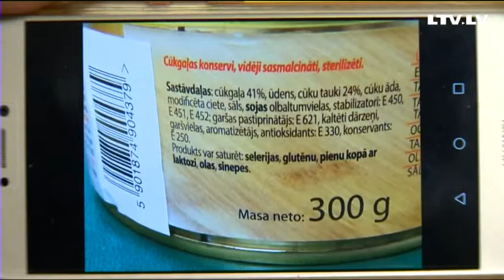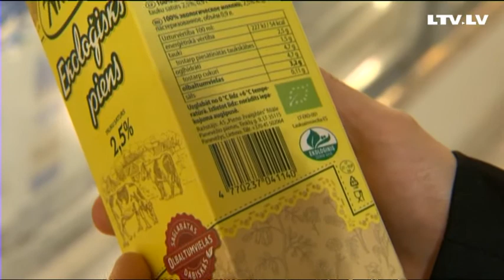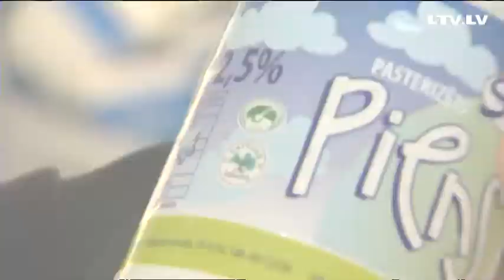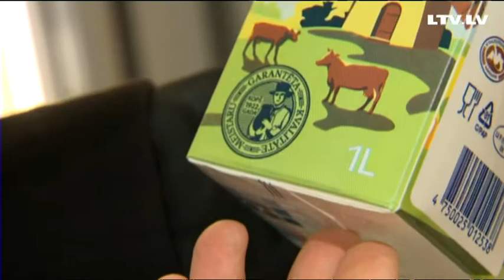Vai var uzticēties uzrakstiem uz pārtikas preču iepakojumiem?